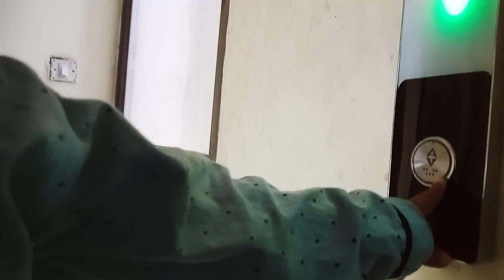milk bottle कैसे छुड़ाएं ll how to stop bottle feeding ll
milk bottle कैसे छुड़ाएं ll how to stop bottle feeding ll how to stop bottle feeding a 1 year old